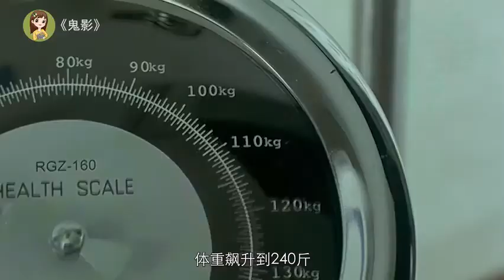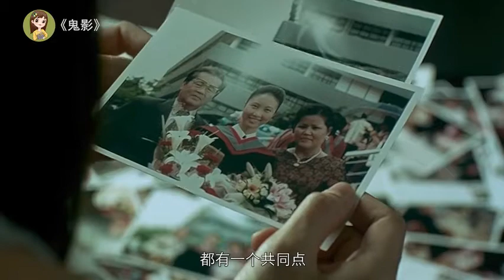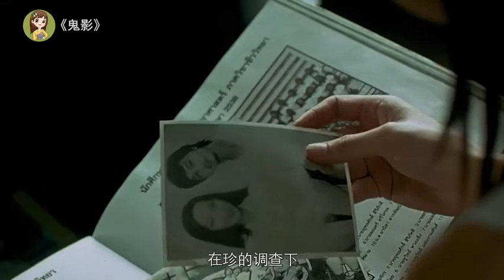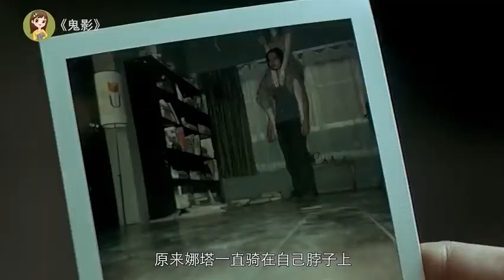【说电影】小伙体重飙升到240斤，脖子也经常会痛，拍完照片后才发现真相！《鬼影》